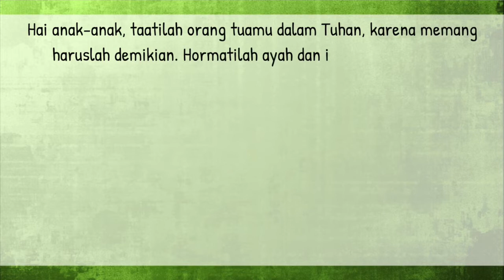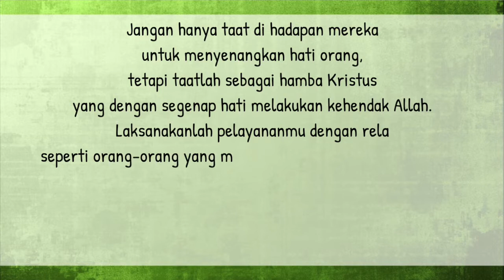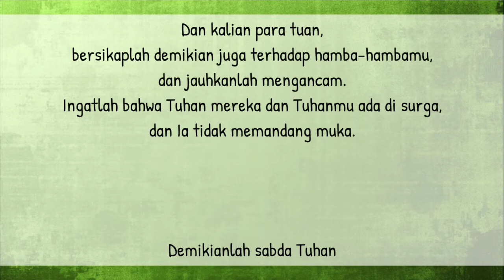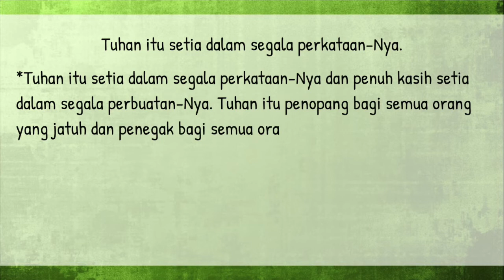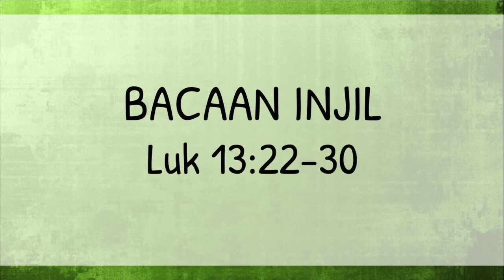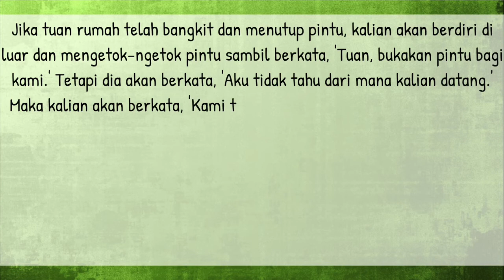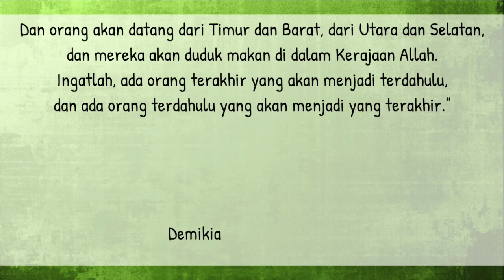Bacaan Liturgi 26 Oktober 2022 - Rabu Pekan Biasa XXX Tahun 2 | CATUR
Rabu Pekan Biasa XXX
Warna Liturgi: Hijau
Bacaan I: Ef 6:1-9
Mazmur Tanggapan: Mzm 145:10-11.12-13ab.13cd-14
Bait Pengantar Injil: 2Tes 2:14